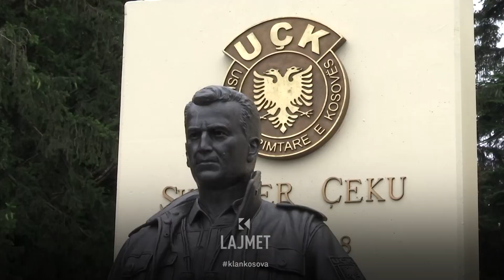Kryeshtatoret e qytetit - Heronjtë e Kosovës, në qendër të Pejës - 16.06.2023 - Klan Kosova